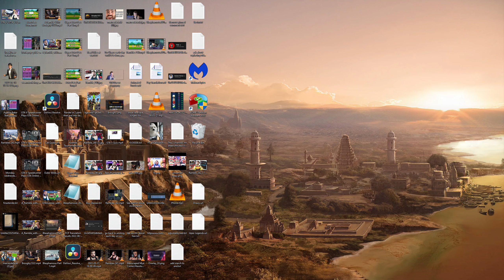I'm So BAD at This Game I Uninstalled! - Apex Legends - (VOD) - DarkViperAU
Apex Legends is a free-to-play battle royale video game where players form squads of three unique characters, called "Legends," each with their own special abilities, and compete against other squads to be the last team standing on a constantly shrinking map. The game is renowned for its fast-paced gameplay, team dynamics, and regular updates that introduce new content and challenges.

Streamed - 6th June 2022

Made in collaboration with AimTech

Mystic - Mystic0243
Seine - TheSeineTV7000
AimTech - AimTech9792
dawg - dawg9330
Elite - m0thballz
Mat - Mat5064
Geovane - Geovane2323
Crowolf - Crowolf2308
LahiruVIP8492